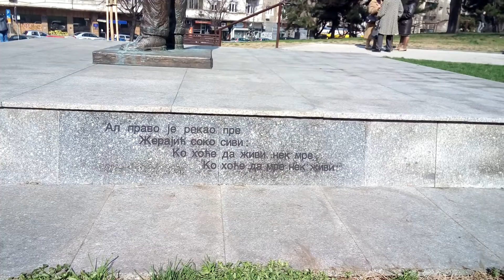The Monument to Gavrilo Princip - Belgrade, Serbia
Gavrilo Princip (Serbian Cyrillic: Гаврило Принцип, 25 July 1894 – 28 April 1918) was a member of Young Bosnia, a South Slav nationalist organization seeking an end to Austro-Hungarian rule in Bosnia and Herzegovina. He assassinated Archduke Franz Ferdinand of Austria and his wife, Sophie, in Sarajevo on 28 June 1914, setting off a chain of events that would lead to outbreak of the First World War. Princip and his accomplices were arrested and implicated the Serbian nationalist secret society known as the Black Hand, leading Austria-Hungary to issue a démarche to Serbia known as the July Ultimatum. This was used as pretext for Austria-Hungary's invasion of Serbia, which then led to World War I.